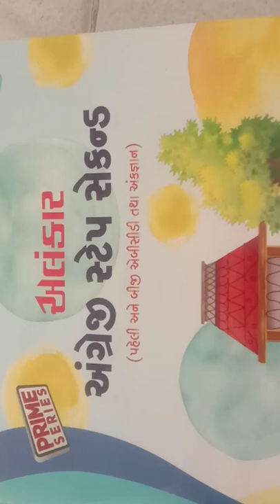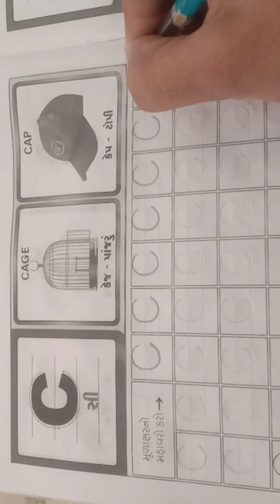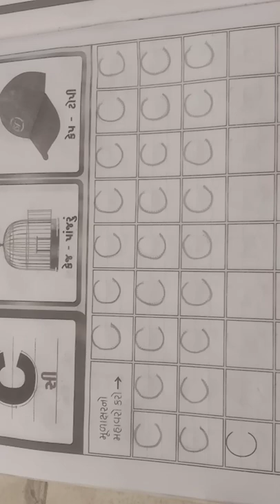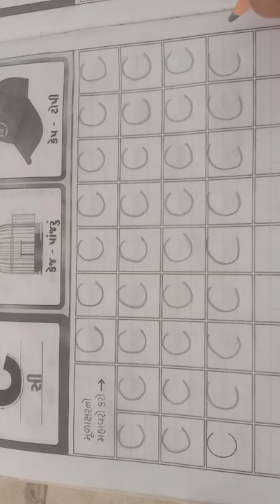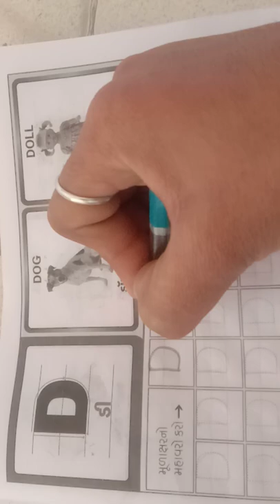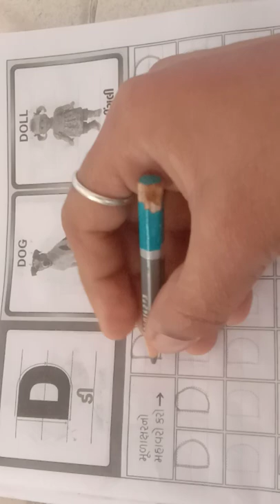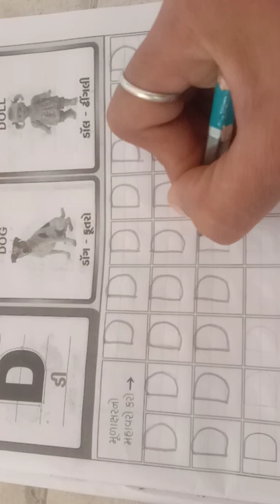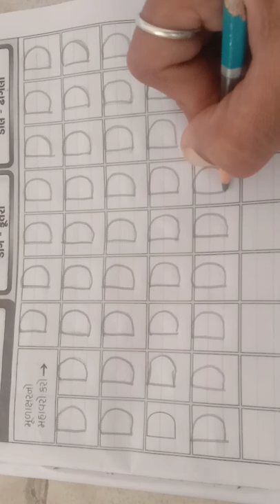ukg English peg 12,13